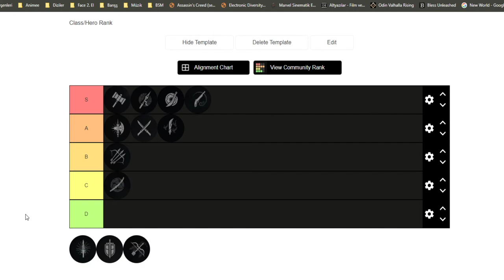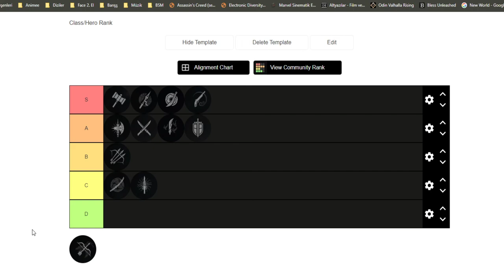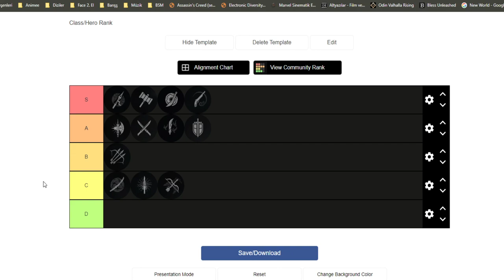Conqueror's Blade I SEZON 8 SINIF SIRALAMASI I CLASS TIER LIST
Yeni gelen sınıf ve diğer sınıflara gelen güncellemeler sonunda alanlarda etkisine göre bir sıralama yaptım. Sizin düşünceleriniz farklı ise yorumlara bekliyorum.

Sosyal Medyalarım;